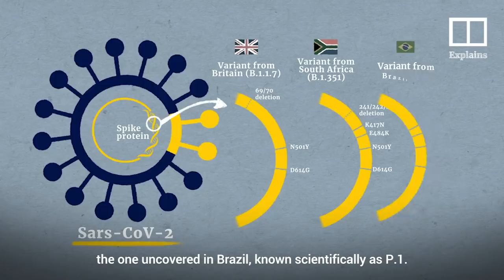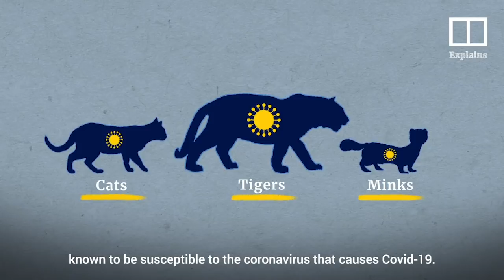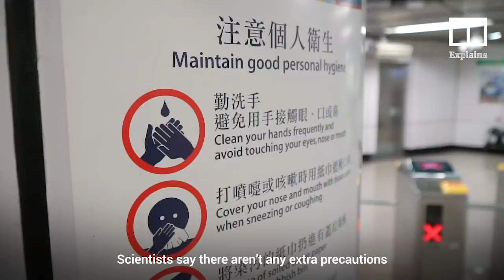What do we know so far about the Covid-19 variants?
As many countries continue to struggle with rising numbers of Covid-19 infections and deaths, the UN World Health Organization has classified four variants of the disease as a cause for concern. The variants have been shown to have higher transmissibility or come with more severe symptoms. But it’s still not clear how these variants emerged and exactly how much more deadly they are.

Related story:
With Hong Kong on edge over Covid-19 variants, here’s what you should know